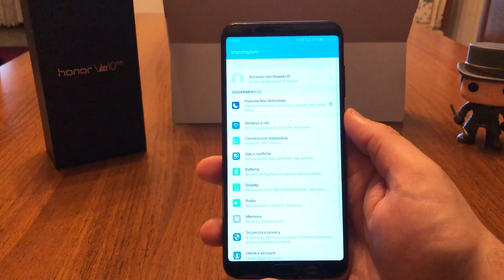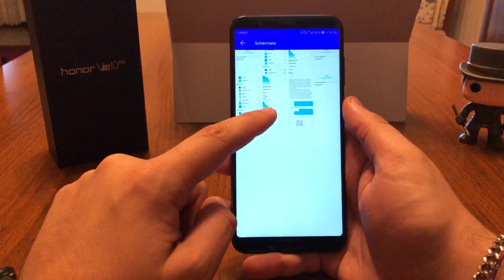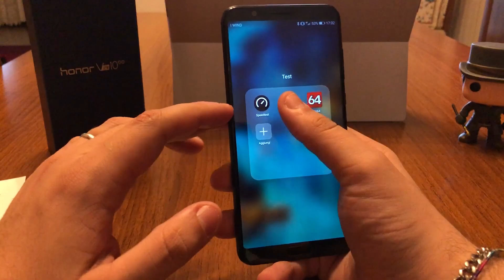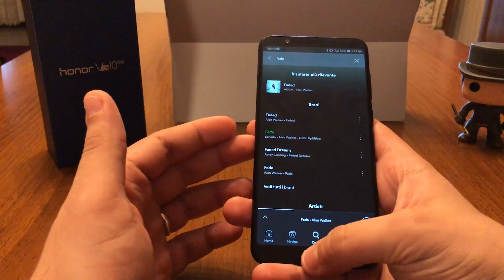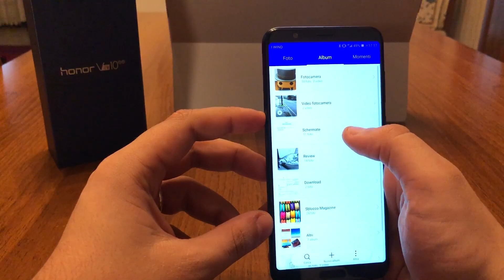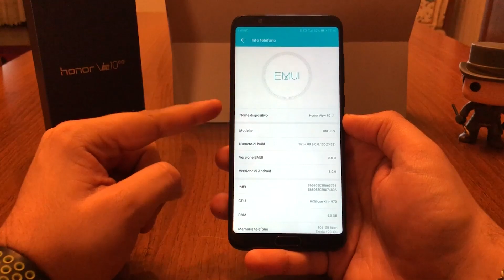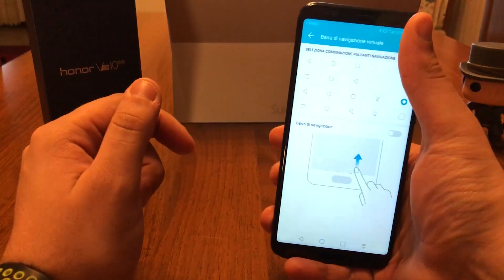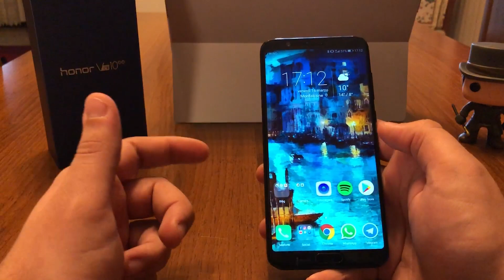Honor View 10, la recensione di Spazio iTech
L'ultimo nato come TOP Gamma della cinese Honor. Questo cosa ne pensiamo. A voi è piaciuto?